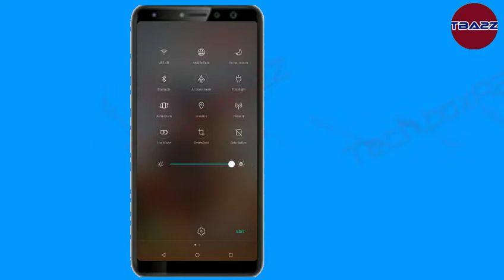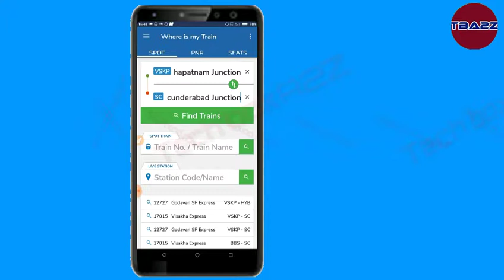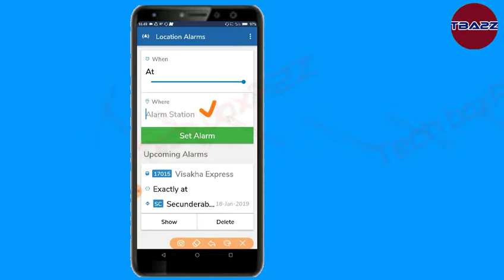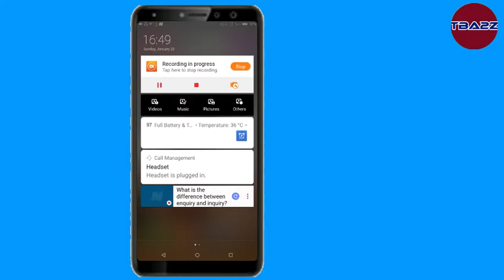ఇంటర్నెట్ లేకుండా ,లొకేషన్ & GPS ఆన్ చేయకుండా లొకేషన్ Alarm ఎలా సెట్ చెయ్యాలి/Set location Alarm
Friends, if you liked this video please share it to your friends&family,